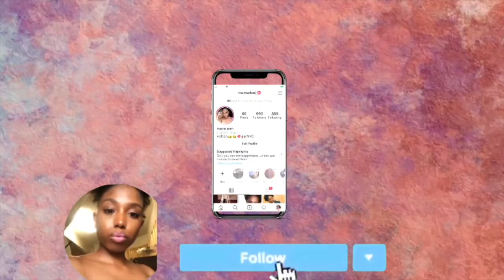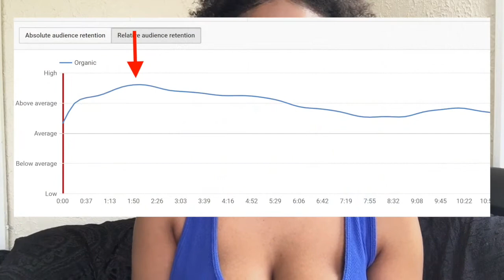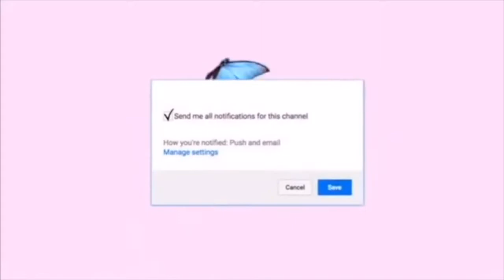HOW TO BE SUCCESSFUL ON YOUTUBE AS A MICRO INFLUENCER IN 2020 | INCREASE RETENTION RATE & WATCHTIME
HEY.HEY HEY!!! how are you guys doing???! I hope all is well and you all are staying safe and entertained. Today's video I'm discussing what is audience retention, how to find your retention rate in youtube studio, tips to increase your watch time, and more. I did a lot of research to help you guys out and to grow your channel!! let me know what ya think in the comment section!

Comment and request what you want to see!

Bio:
Name: Marie
Ethnicity: Haitian
Location: New York City

Love ya long Time
Xoxo, Marie J

MUSIC LINKS:
🎵 Track Info:
Track Info:
Title: I Did That by Diamond Ortiz"
Track Info:
RYLLZ - Nemesis [No Copyright ► Trap]
🎵 Track Info:
Title: Buddha by Kontekst
🎵 Track Info:
TrapMusicHDTV
Bob Marley - Is This Love (SKG Remix)